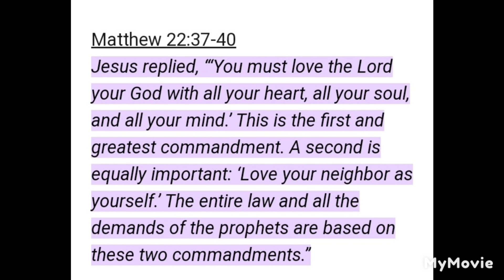SUNDAY DINNER DATE WITH MY DAUGHTER AND FRIEND!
nagutom Kami galing church kumain ulit..